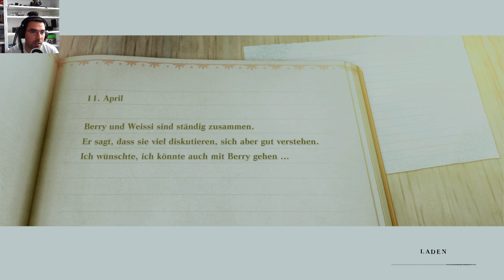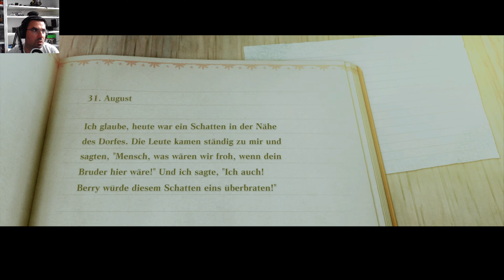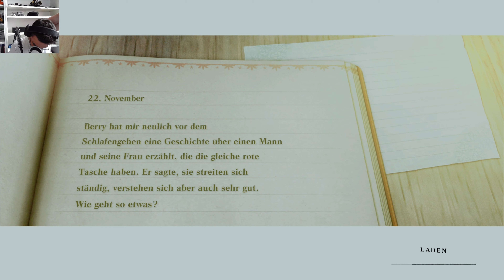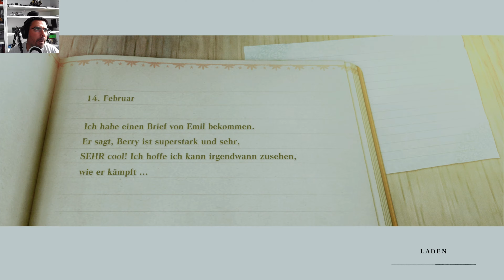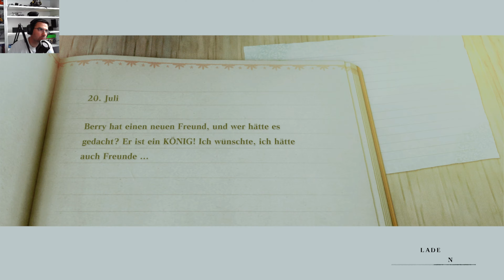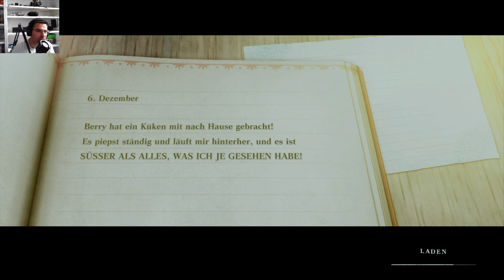NieR Replicant ver.1.22474487139 #57: 'Geschichte des Schiffwracks' German/Deutsch | Let's Play